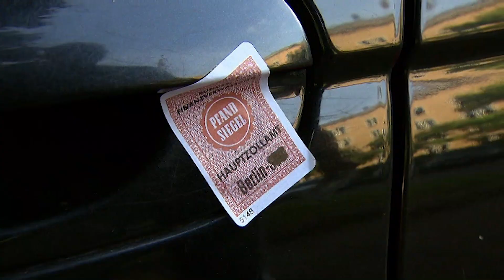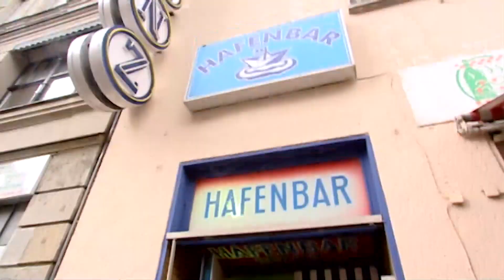30Minuten Berlin - Mit Birgit von Heintze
30Minuten Berlin - Honza Klein im Gespräch mit der Autorin Birgit von Heintze